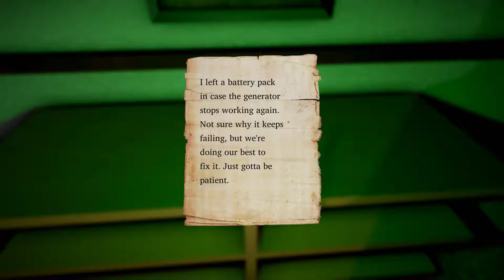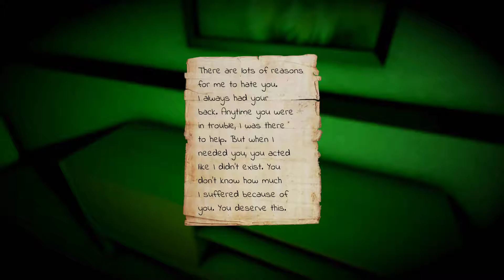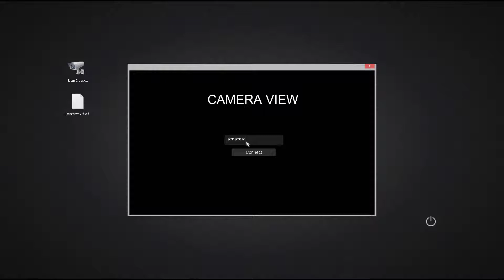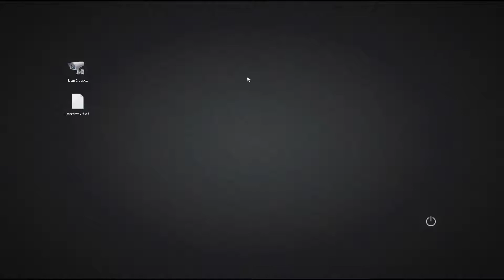vert plays... Shadows 2: Perfidia [06] │ So Much Running Around